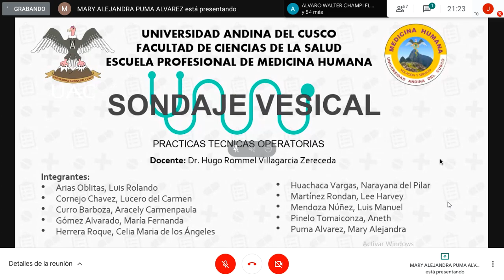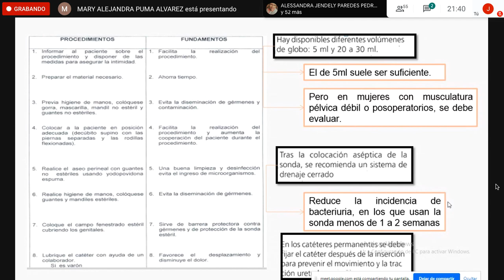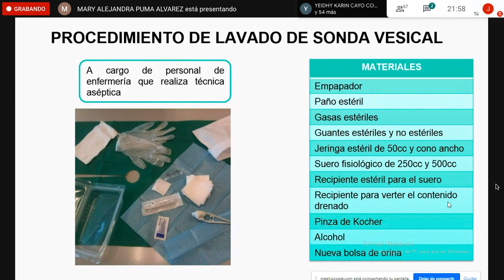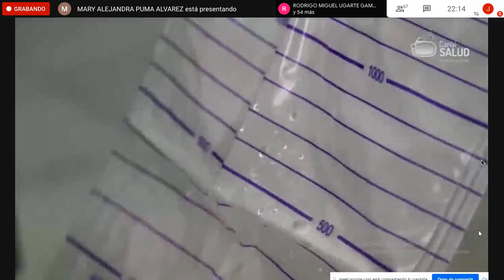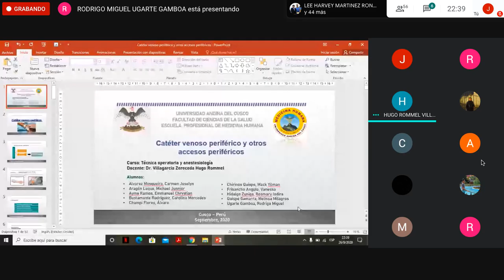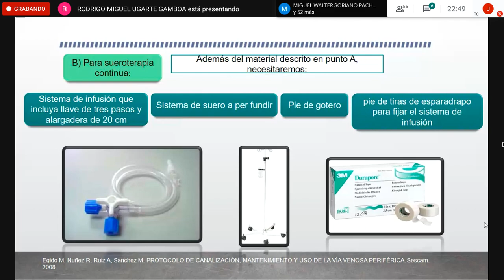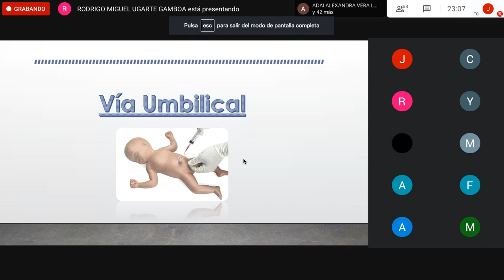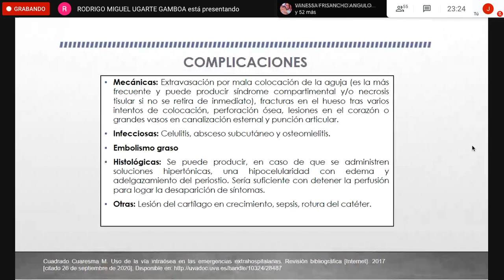EXPOS 2 TECNICAS OPERATORIAS